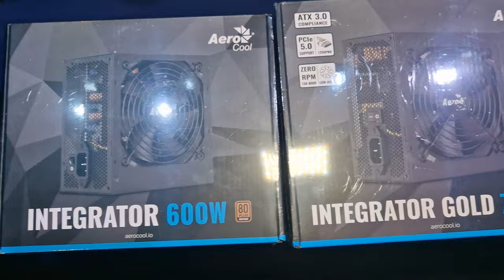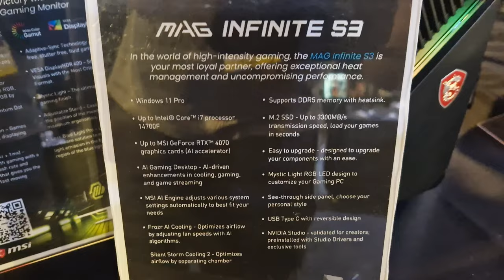TECH MAX 2024: My First tech event as Welshytech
Tech Max 2024 is a tech event showcasing many brands in the tech industry, including the likes of MSI / Be quiet / Gigabyte / Asus / Thermaltake / Seasonic. And many more I got invited to cover the event which I have never done before. I took footage of the event and first time ever as welshytech and the response I had was amazing. I never knew so many brands new me as a tech reviewer/media/content creator

I want to thank @TechforTechs  for putting on a fantastic event and inviting me.